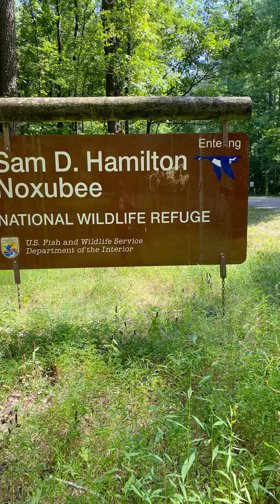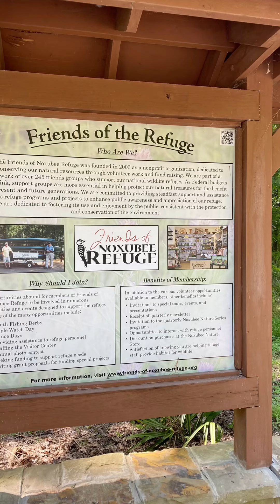Sam D. Hamilton Noxubee /National wildlife REFUGE/BluffLake